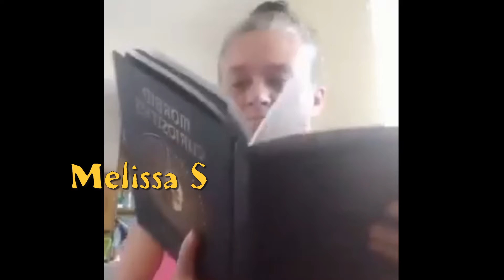Survivor Odyssey Anarticica Test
I do own any Material!